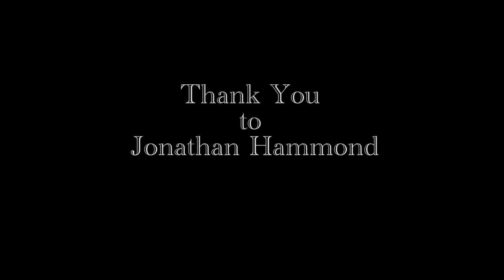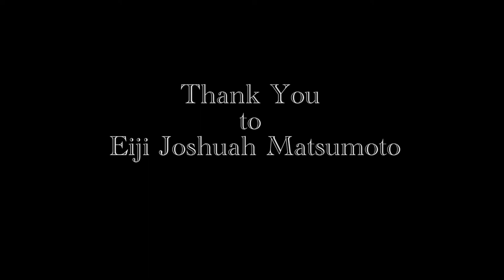The Last Butterflies: We Thank You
Thank you to the donors of The Last Butterflies.
Justin Hyne
Jamie Campbell
Malati Patil
Thom Mulligan
Scott Oram
Kate Monaghan
Micaela Gabrielle
Karen Stegeman
Karl Weiss
Lisa Dempsey
Ric Voisey
Ryan Voisey
Claudette Santiago
Kris and Fannie Kemp
Tia Meredith
Randy Nevels
Mitch Voss
Jonathan Hammond
Adela Valdez
Hannah Corder
Steve Bickel
Ginny Sheffield
Joseph Glosz
Daniel Butler
Melissa Ann
Pourya Rahbar
Gene Peterson
Sarah Nickerson
Chris Neu
Ashley Payne
Manolis Kargiantoulakis
Eiji Matsumoto
Lisa Winans
Laura Lenau
Tanya Raisa
Meighan Lewis
Paul Kavicky
Tom Stajmiger
Sana Deshmukh
Lauren and Kevin Sciarani
Amy Barrick
Anthony Milazzo
Jeff Kmiec
Brent Schanzmeyer
Johnathan Breuer
Matt Maynard
Jack Mickel
Jacob Irby
Suzanne Lusk
Kristen Fogle
Elizabeth von Isser
Grant Crombie
Rebecca Farrell
Kate Pink
George L’Orange
Ahje Stewart
Alexander Kovac
Alex Wegman
Janet Patzer
Victoria Willimann
Joyce Dare
Laura Vasquez
Dwight Couch
Herb Jackson
Nancy Hubenthal
Henry and Sharon Hubenthal
Benny Wegman
James Allen
David Dawson
Madison McDaniel
Rhonda Cobb
LV O’Connell
William Smith
Brian and Sammy Brinthaupt
Steve Allen
Christina Herden
Steph Stenlund
Charlene Gould
Joshua Sutton
Fred Wegman